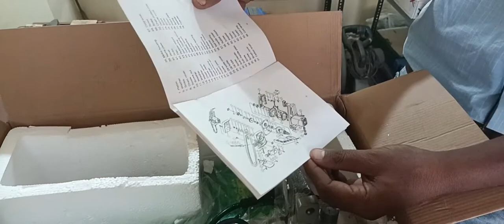नई चैन सा मशीन को असेंबल कैसे करें | How to Assemble a New Chainsaw Machine.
Hi dosto main aapko Technology ke bare mein
 and knowledgeable videos bataunga.
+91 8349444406